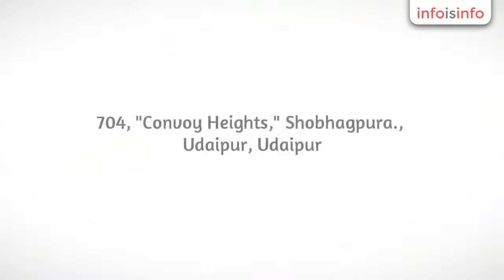Paper in Udaipur - Motwani Microns - InfoIsInfo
Motwani Microns, Paper in Udaipur.

We boast of quality assurance and customer satisfaction across the range of our products.

Our products are widely used as fillers and in other forms in the plastic, paint, ink, rubber, cosmetic, pharmaceutical, toilet-soap, PVC pipes, paper, POP, leather, textile, automotive, furniture, pulses and food industry.

All products are available in a range of Whiteness from 78% to 99% and Mesh from 300# to 2 micron.Packaging of products is done in bags of 50 kg, 100 kg, or 1000 kg.

Products are tailor-made keeping in mind the specific requirements of our clients.

Dolomite, Talc powder, Calcite, Chinaclay, Calcium Carbonate, Aluminium Silicate, Magnesium Silicate.